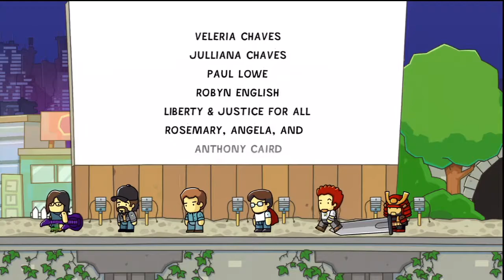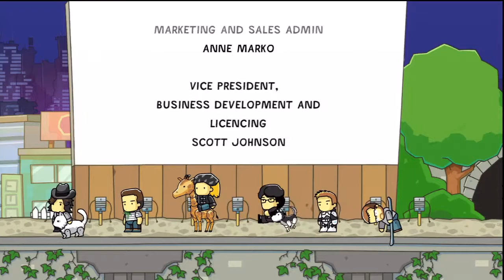Scribblenauts Unlimited - Walkthrough Part 31 [HD]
Wii U Scribblenauts Unlimited - Gameplay Walkthrough

Game Info: The best-selling, award-winning franchise is back --
now on Wii U and bigger than ever!

Now you can play Scribblenauts on your living room TV in gorgeous HD. Venture into a wide-open world where the most powerful tool is your imagination. Help Maxwell solve robust puzzles in seamless, free-roaming levels by summoning any object you can think of. Create your own original objects, assign unique properties, and share them with friends online -- to be used in game or further modified as they like! And for the first time, learn the backstory about Maxwell